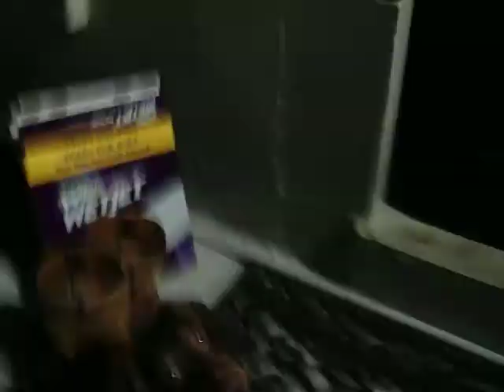Going to bed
I taught him to get in bed by himself with treats. Also to shake hands.